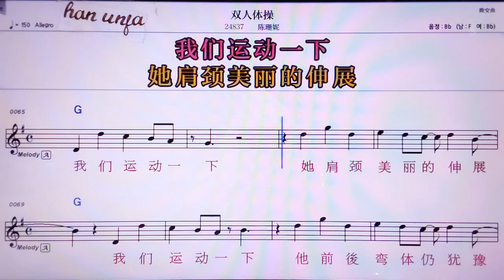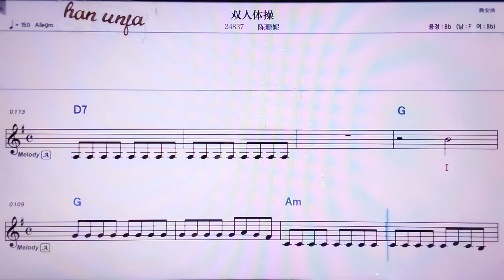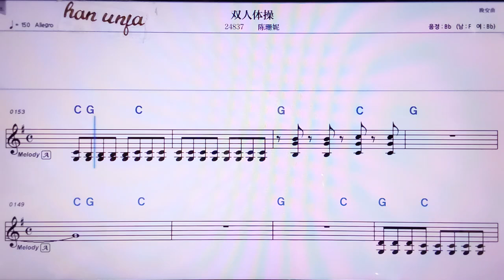💖쭈앙런티챠오/천싼리 👍MR,노래방, 악보, 코드,Karaoke With Sheet Music